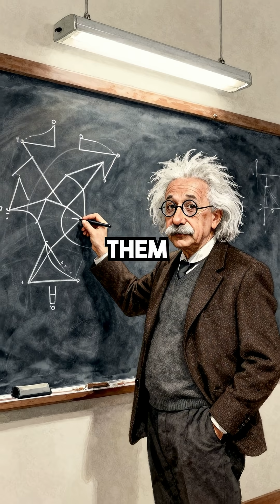Einstein Never Failed Math - The Biggest Genius Myth Debunked